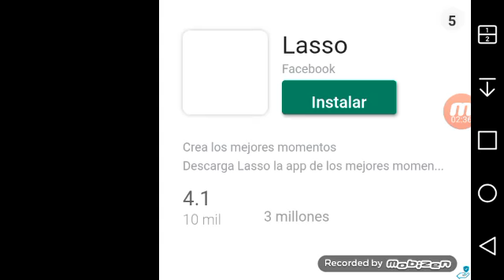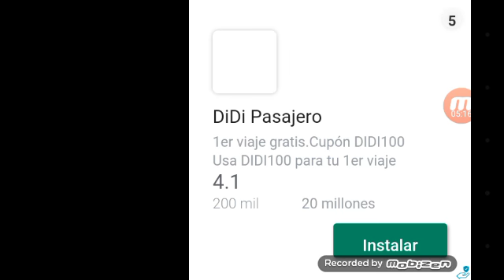La cabra bino a salvar el mundo ep 5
Juas juas juas juas